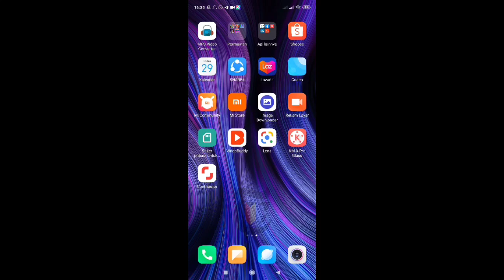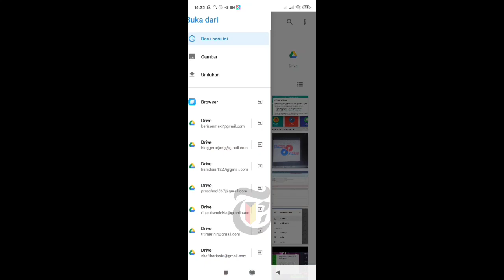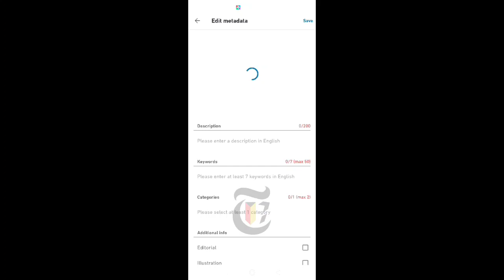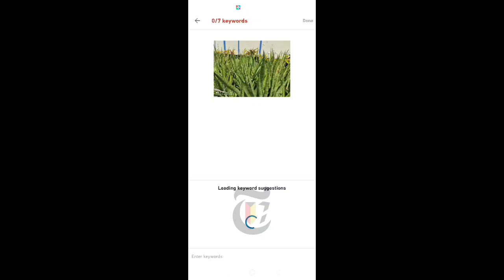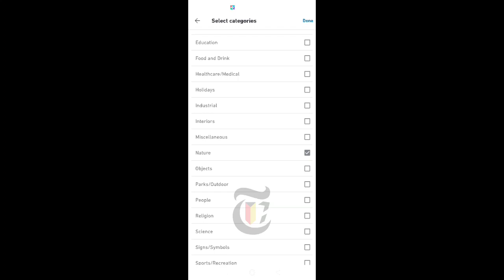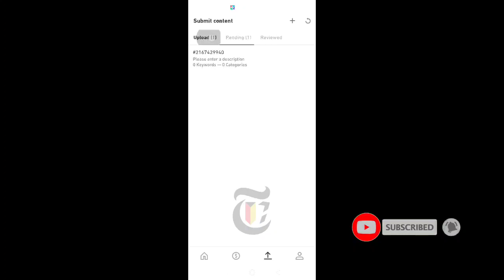✅ Cara Benar upload foto di Shutterstock Terbaru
TOOL SUKSES ERA DIGITAL SEDANG CUCI GUDANG Cara Benar upload foto di Shutterstock Terbaru 2023yang bisa teman lakukan di hp android dan menghasilkan uang lewat jualan foto di shutterstock.

Semoga Tutorial Cara Benar upload foto di Shutterstock Terbaru 2022 Paling tidak Ada Sedikit Manfaatnya Bagi Diri Pribadi dan teman-teman sehingga bisa jadi Amal jariyah Bersama, Amin.